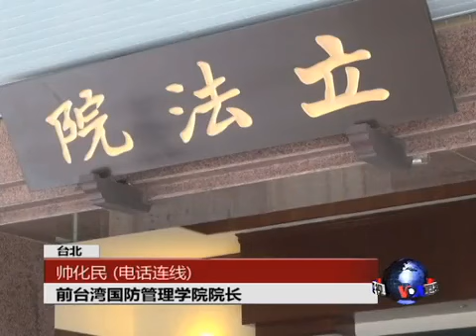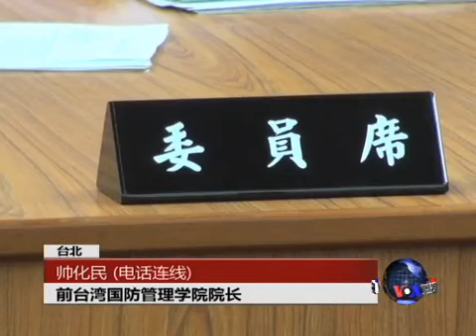时事大家谈: 台湾需要什么样的国防部长？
两个星期前， 台湾一名士兵在军中死亡，造成社会动荡，军职的国防部长辞职负责，接任的文人部长上台才6天，又因涉及论文抄袭闪电辞职。新任国防部长再度由军事将领出任。这让很多期待文人领军的人感到失望。只有文人国防部长才能摆脱包袱，给台湾军方带来改革？为何台湾崇尚民主，但却少有文人国防部长？台湾部队现在有什么问题？军方有文人领军的条件？脸书: